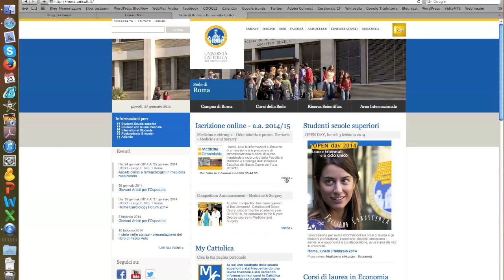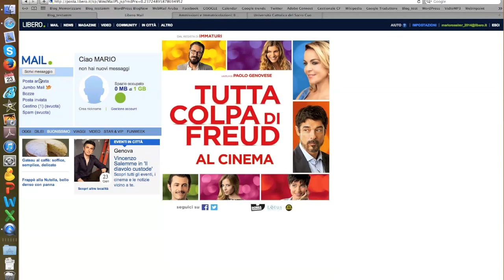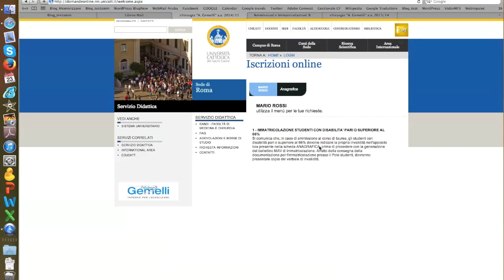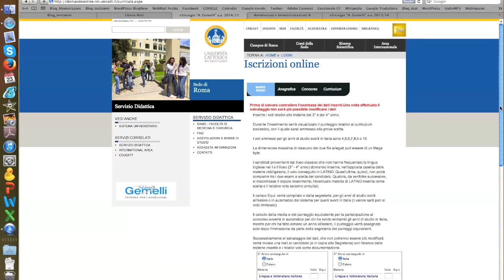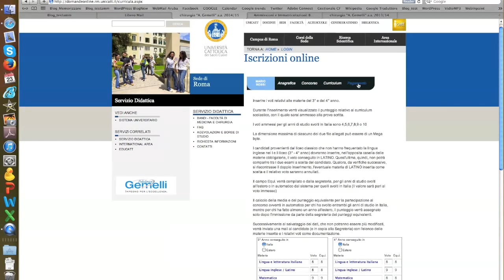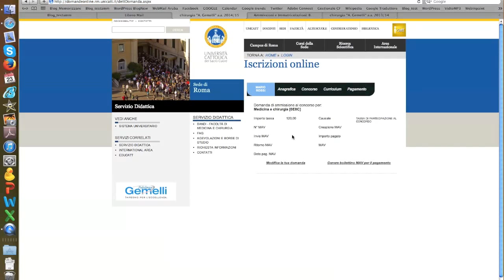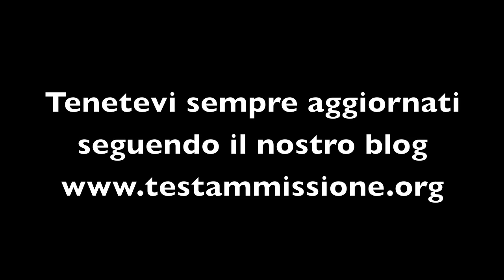Iscrizione Test ammissione Cattolica 2014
Tutorial iscrizione alla Cattolica di Roma nel 2014.

PER SCOPRIRE I NOSTRI CORSI IN PARTENZA E PARTECIPARE AGLI OPEN DAY ONLINE GRATUITI:

Chiama la nostra segreteria al numero
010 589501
Scrivici alla seguente mail
Oppure compila il form dedicato